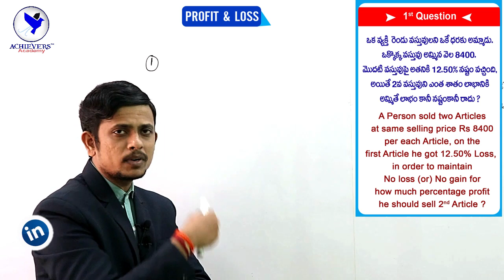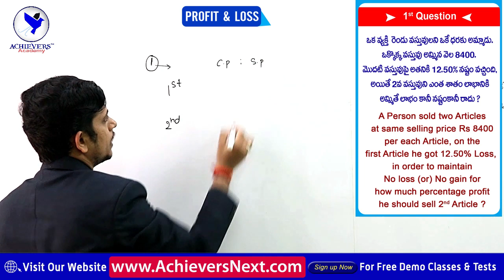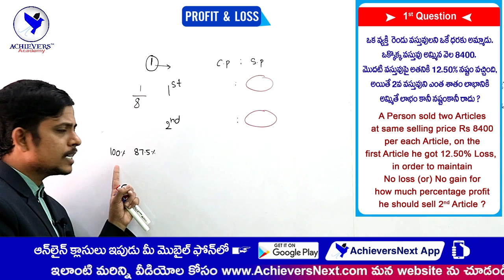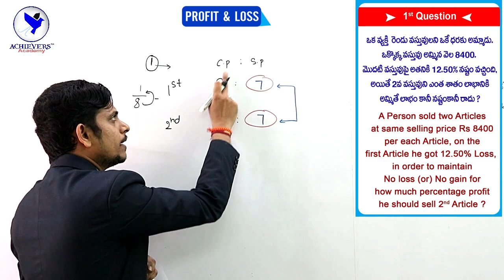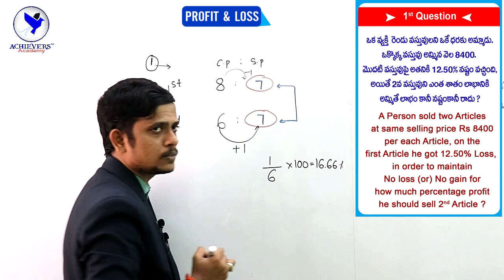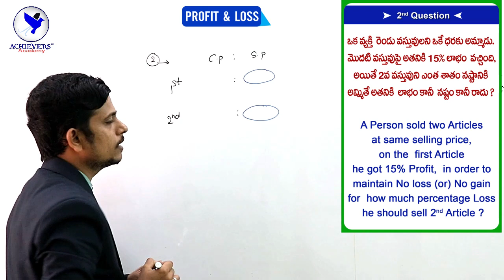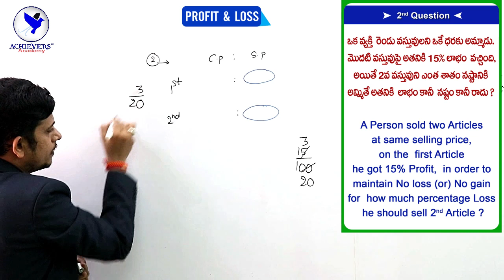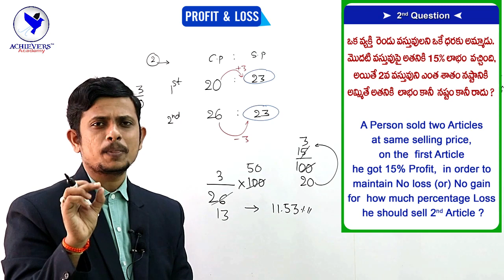Profit and Loss | Arithmetic Shortcuts | లాభ-నష్టాలు | ACHIEVERS ACADEMY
This video is about Profit and Loss Best Shortcut Method | లాభ-నష్టాలు | Quantitative Aptitude Tricks